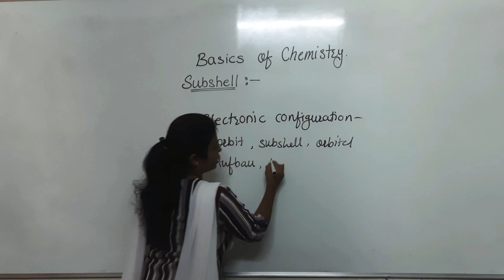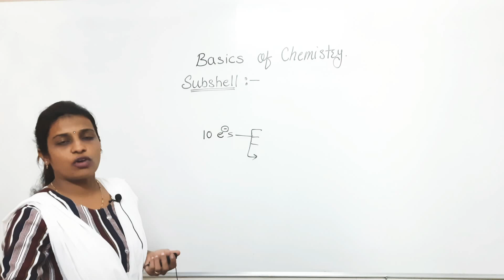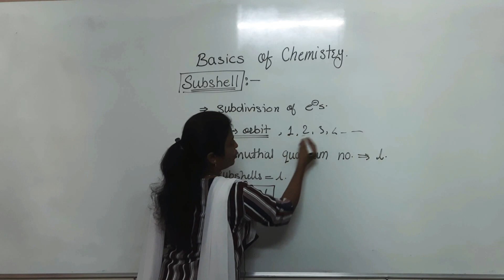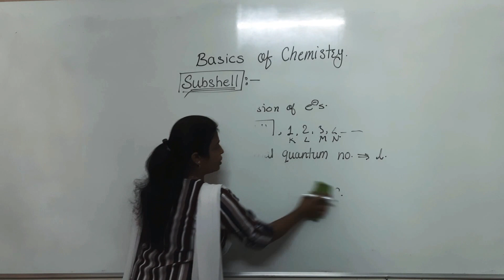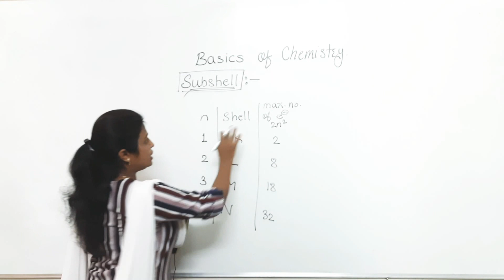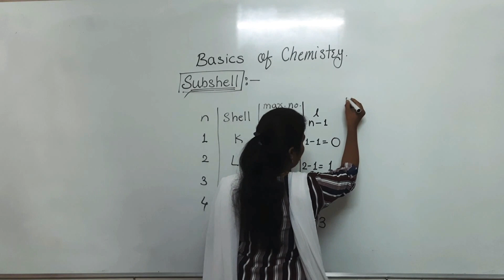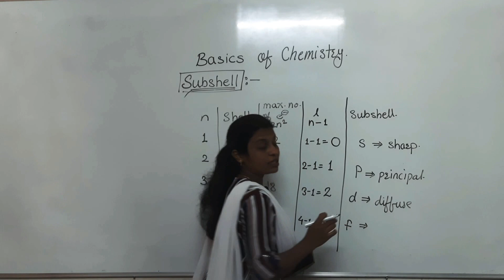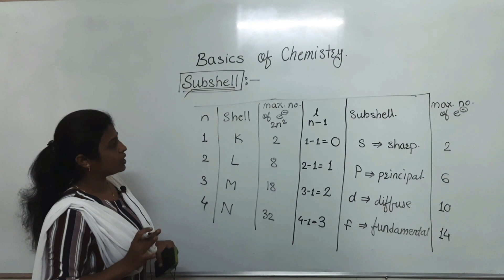Subshell # Basics of Chemistry # New Syllabus 2020 # NEET/JEE/CET - Swapna Kade Tutorials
Previous lecture links are given here.
Channel Name - Swapna Kade Tutorials

For 11th students I have started series of Chemical Bonding & Molecular Structure topic -

For 11th students I have started series of solved questions of redox reactions topic -

For 12th students I have started series of Coordination compounds topic -

For 11th students I have started series of Redox Reactions topic -

Redox reactions- L8-Balancing of redox reaction by half reaction method or ion electron method ( acidic medium)

Redox reactions- L9-Balancing of redox reaction by half reaction method or ion electron method ( basic medium)

For   11th & 12th students I have started series of  Basics of chemistry  -